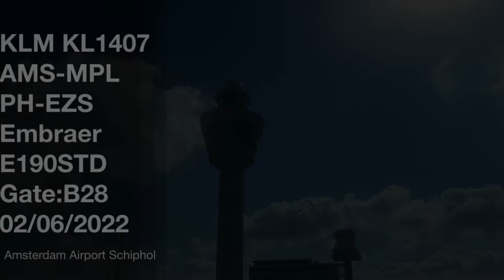KLM KL1407 AMS-MPL PH-EZS Embraer E190STD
KLM KL1407  AMS-MPL PH-EZS Embraer E190STD Gate:B28 02/06/2022 Economy Class